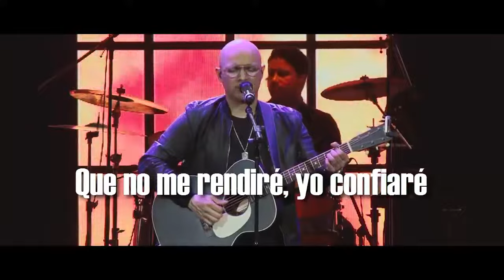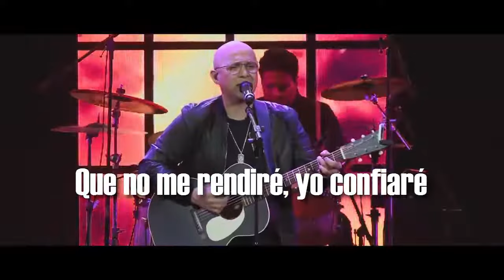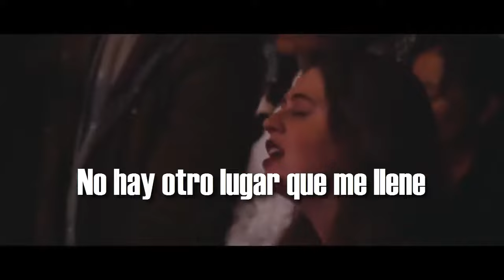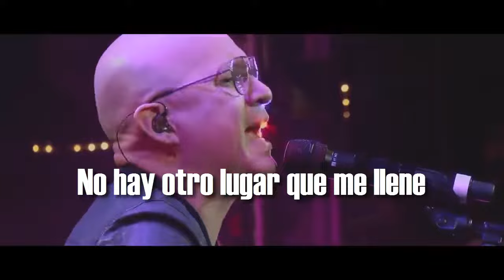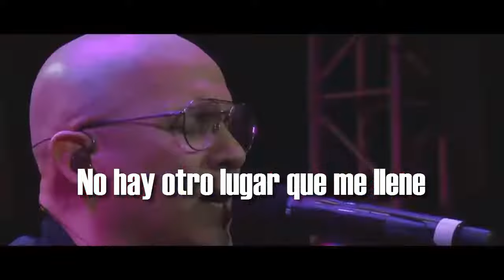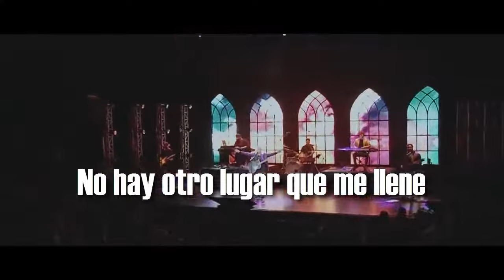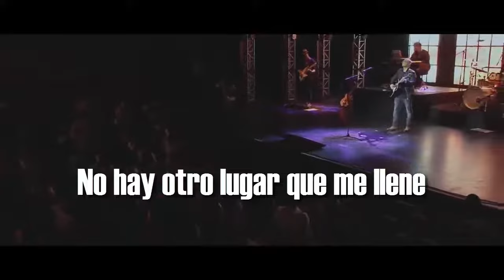ESTAR CONTIGO | Job Gonzales | Letra HD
😃 El Pastor Job Gonzales nos interpreta esta poderosa adoración que compartimos contigo. Musica cristiana con letras trae para ti para que la puedas cantar y disfrutar de la presencia de Dios.